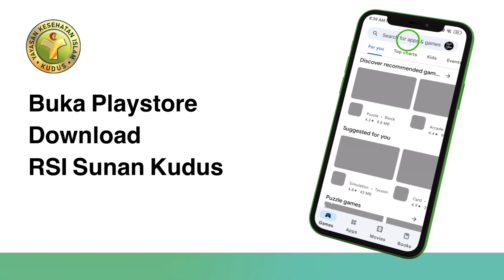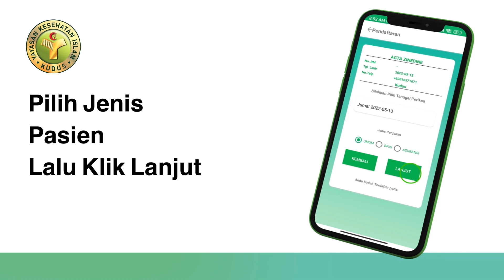TUTORIAL PENDAFTARAN ONLINE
Assalamualaikum Sahabat hati
RSI SUNAN KUDUS, selalu ingin memberikan yang terbaik bagi seluruh pelanggan, salah satunya dengan adanya pendaftaran online yang dapat diakses oleh seluruh sahabat hati dimanapun berada, selain mendaftar, sahabat hati juga bisa melihat jadwal praktek dokter, mengecek jumlah antrian sehingga tidak perlu mengantri dari rumah, cukup memantau aplikasi online, dan menu2 lain yang ada di aplikasi RSI
Tunggu apalagi, yang belum mendownload kami persilahkan dan nikmati layanan aplikasi online RSI "SUNAN KUDUS"
Selamat menyaksikan video tutorial pendafataran online

Cukup dari smartphone ada dapat melakukan pendaftaran

Mudah, praktis dan cepat

Info Layanan Hubungi:
Customer Service